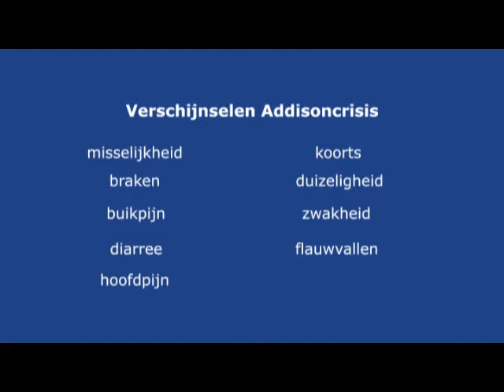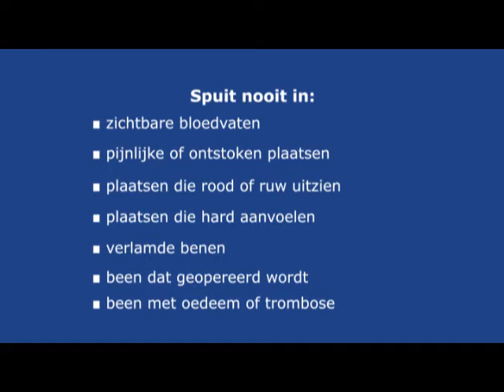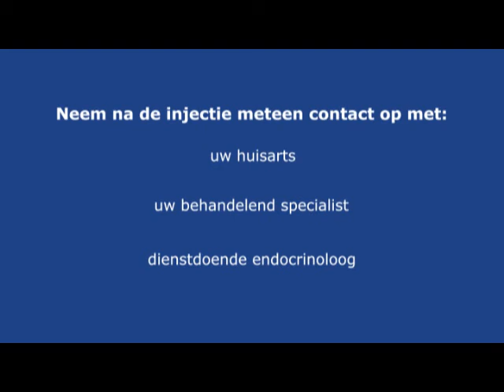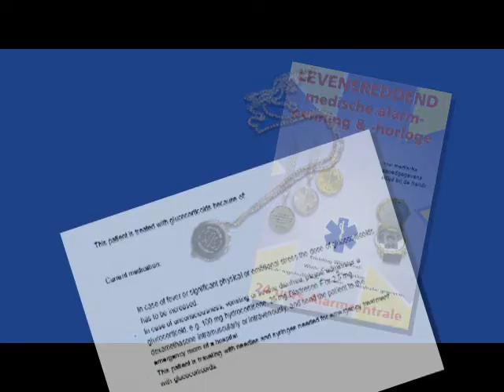Addisoncrisis - Radboudumc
Beschrijving